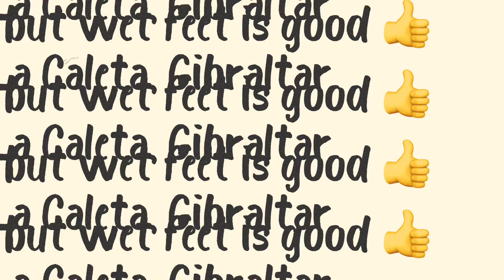Short sweet rides at Caleta on the Sup Surf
Love playing orounf on the Ohana